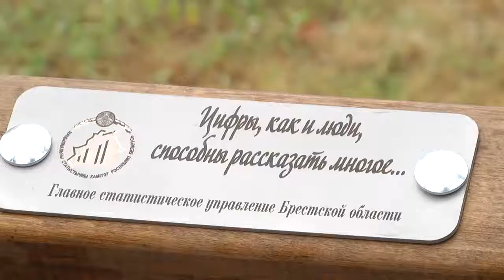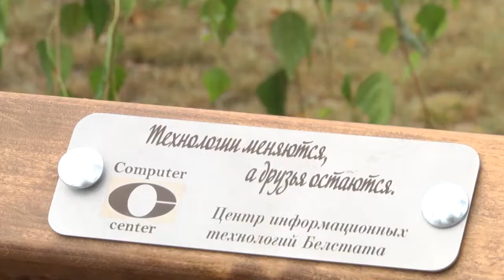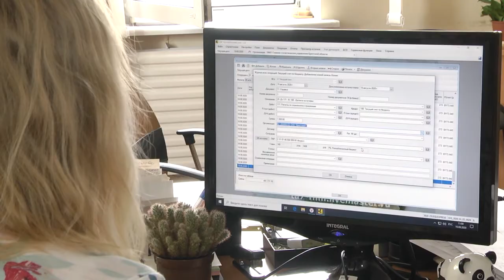2020-08-19 г. Брест.Белорусская статистика отмечает свой 100-летний юбилей.Новости на Буг-ТВ.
Белорусская статистика отмечает свой столетний юбилей. В честь этой значимой даты главное статистическое управление Брестской области увековечило своё имя в городском саду, установив не одну, а сразу две именные скамейки. Какой лозунг выгравирован на каждой из них и почему выбрано специфическое место для их установки – расскажет Мирослава Коваленко.